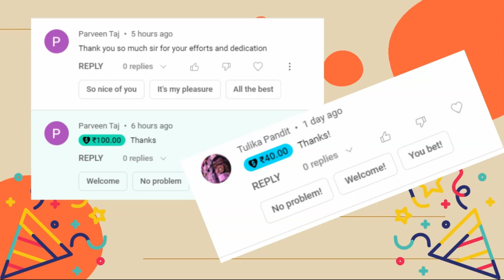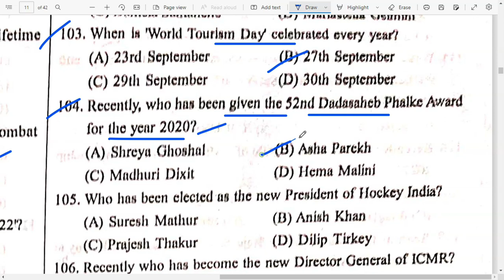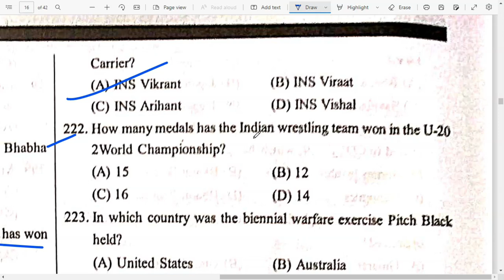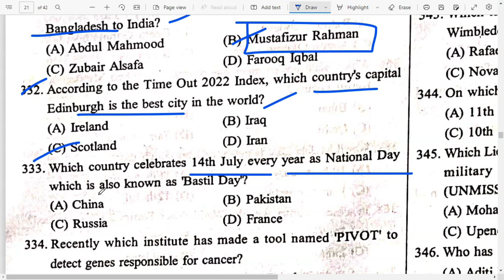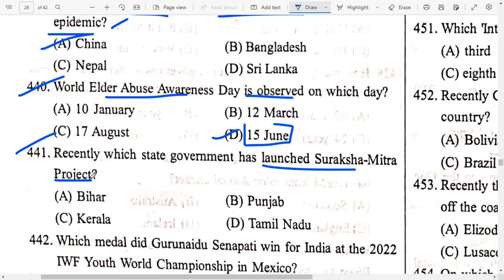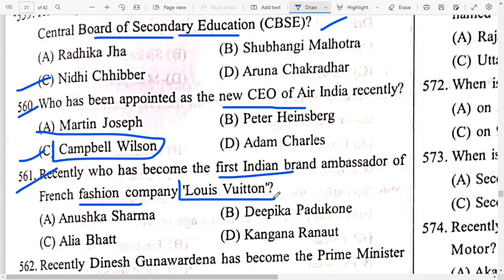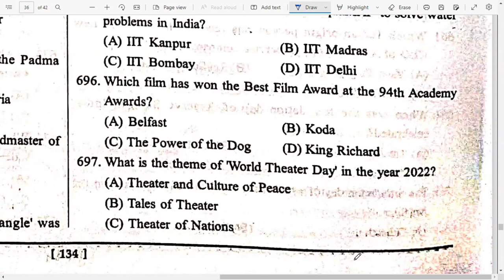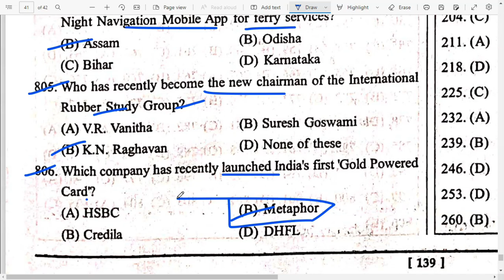Speedy Current Affairs November 2022 English | 800+ MCQs |December 2021 to November 2022| Proxy Gyan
Hello Aspirants! Proxy Gyan is bringing to you a specialized 1-On-1 Mentorship program for UPSC Civil Service & State PCS Exams Aspirants. In this program, you will be getting weekly assignments for Essays and Answer Writing, Personalized Evaluation & Feedback, Fortnightly Live Q&A Sessions with Your Mentor & access to a Private Telegram Group! Hurry up!!!

eduteria current affairs 2022 english